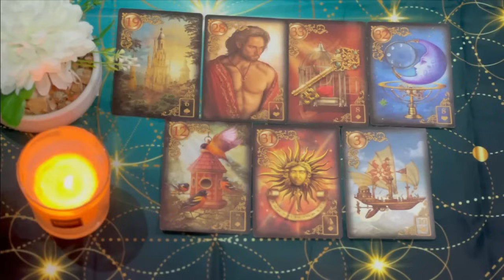SAGITTARIUS EXACTLY 4 DAYS LEFT UNTIL EVERYTHING EXPLODES YOU!!😱SAGITTARIUS JULY 2024 TAROT LOVE❤️